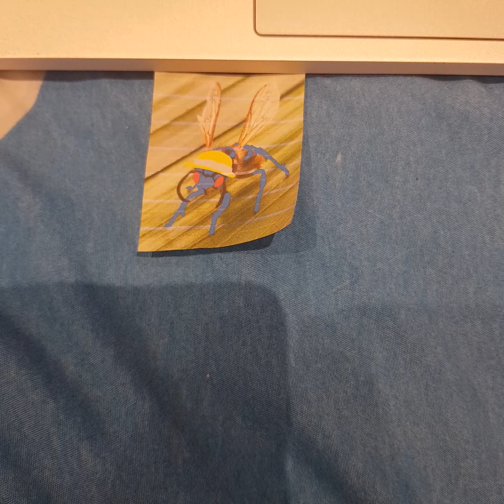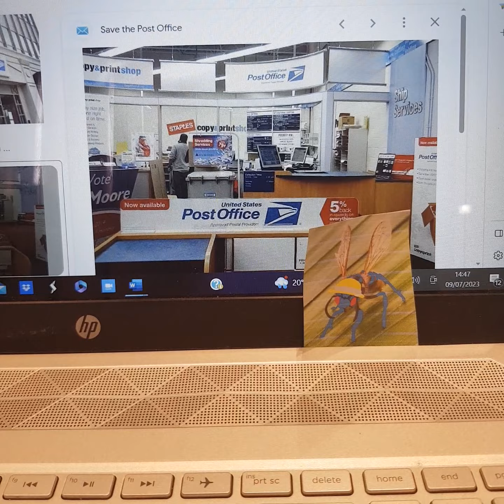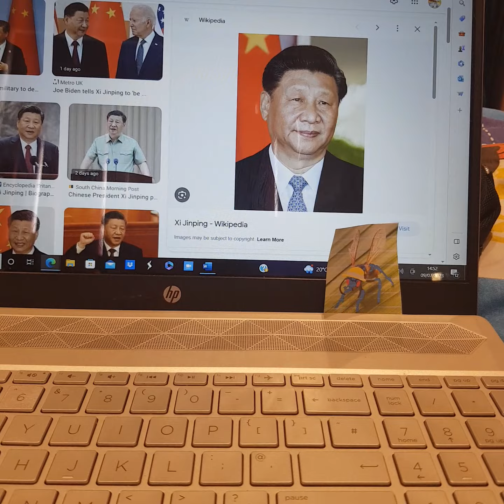Dark Fireman Wasp For Hire #9: USPS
Place request by Markus Paz

Welcome to the 9th episode of Dark Fireman Wasp For Hire! After getting fired at In-N-Out Burger, Dark Fireman Wasp decides to go and get a job at USPS!

NOTE: The next episode will feature Herobrine and Vortex Charlie the Anteater Exe

ANOTHER NOTE: The next episode will be a one customer episode

Credit to @HamilVision for New York Raining used at the beginning